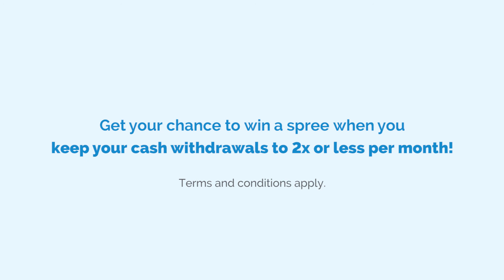Go behind the scenes of Go Cash Free – Part 1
You may have caught Bryan Wong and Zoe Tay in the Go Cash Free series. Catch all the fun off-camera as they share with you more tips on going cash free.
It’s simple to Go Cash Free. Just keep your cash withdrawals to 2X or less per month and win a S$500 Grocery Shopping Spree! Promo runs from 1 Jan – 30 Jun 2017. T&Cs apply.